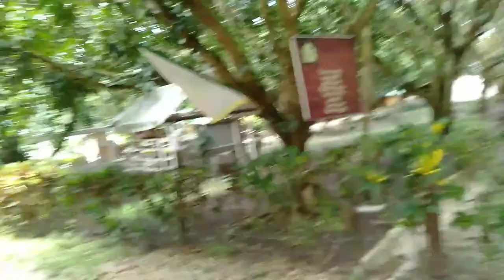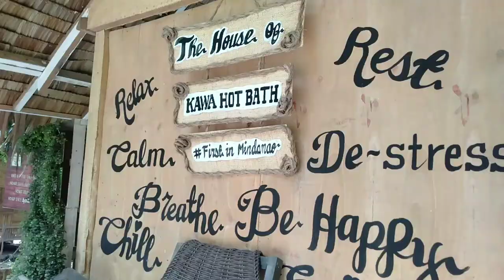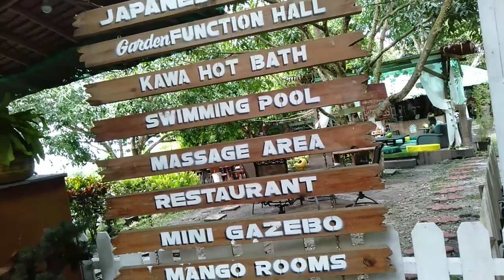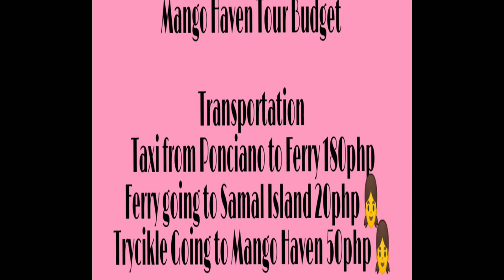First Day In Davao/ Samal Mango Haven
First Day in Davao, me and my friend went to Samal island and had a  "Kawa" hot bath